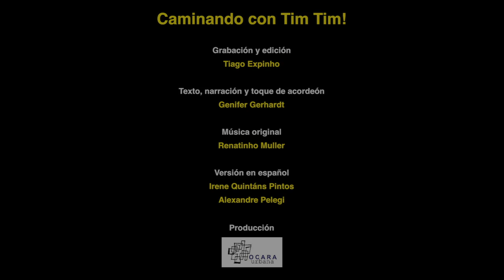Caminando con Tim Tim! - Subtítulos en español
Com Valentim! Gravação e edição: Tiago Expinho / Texto, narração e toque de sanfona: Genifer Gerhardt / Música original: Renatinho Muller. Video original
Versión española gracias a OCARA urbana, Irene Quintáns, Alexandre Pelegi. La edición de este vídeo fue autorizada por su propietaria, Genifer Gerhardt.